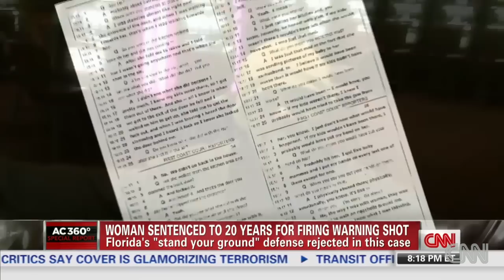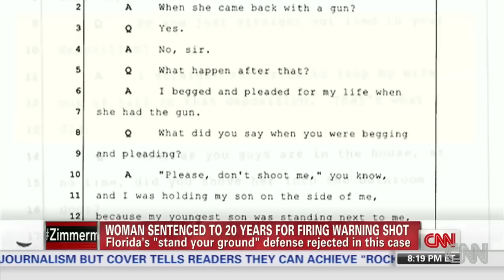Why was 'stand your ground' defense rejected in this case?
CNN's Gary Tuchman reports on a woman who is serving 20 years in prison after her "stand your ground" defense failed.